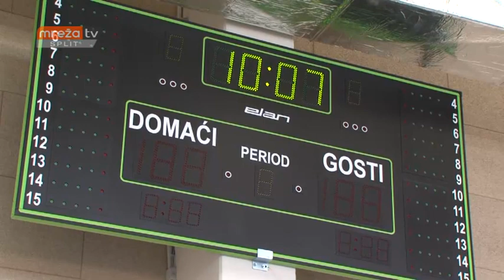KONSENZUS 04.05.2017.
MrežaTV